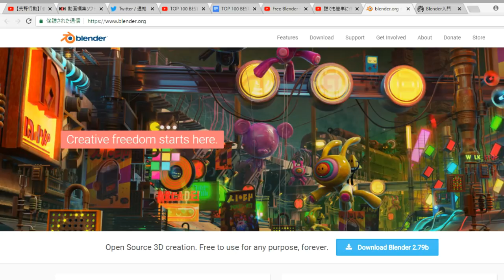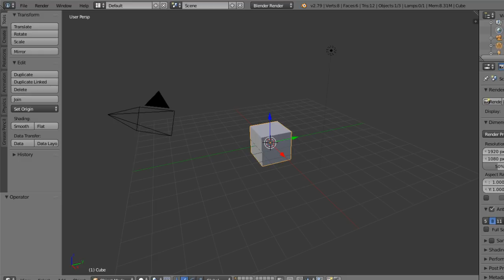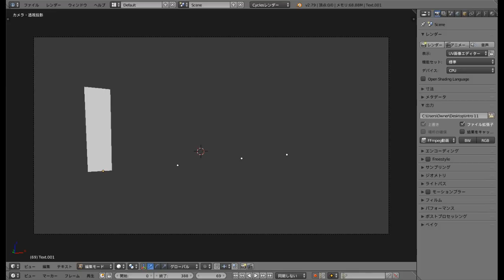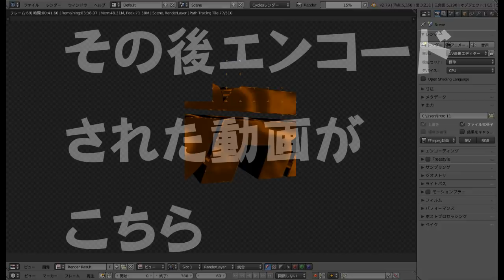【荒野行動】簡単！３Dが回転するOPの作り方。【荒野の光】